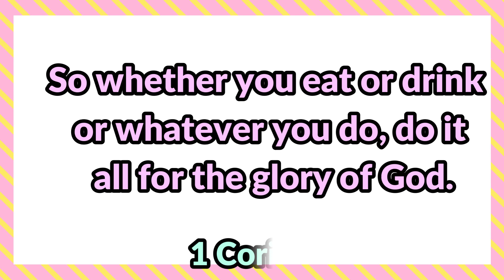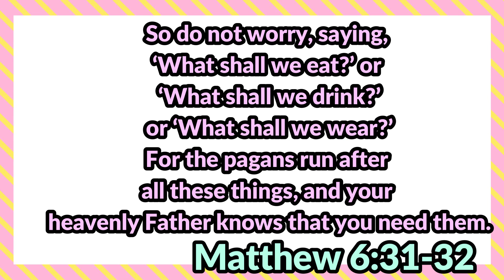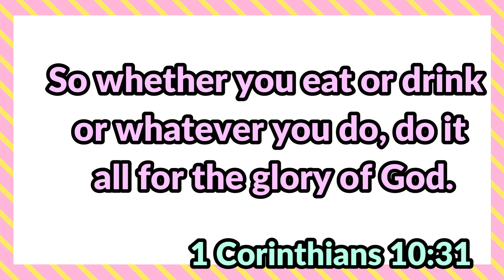Pancit Bihon with Oyster Sauce , Sarap!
Ingredients
Oyster Sauce
Bihon -
Chicken
giniling
sayote
carrots -
garlic -
onions - .
kikiam
squid ball
cabbage -
celery -
water -
soy sauce - depende on your taste
cooking oil -

Please support My Mountain Family and my Super chatters . God bless!!!